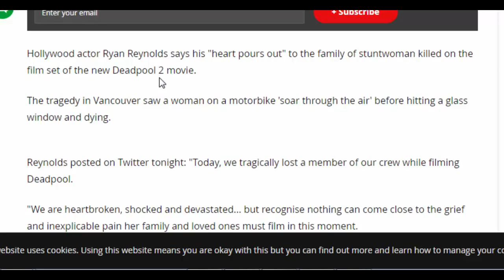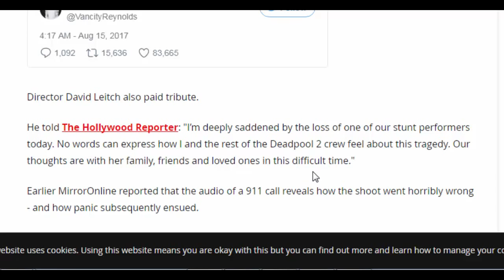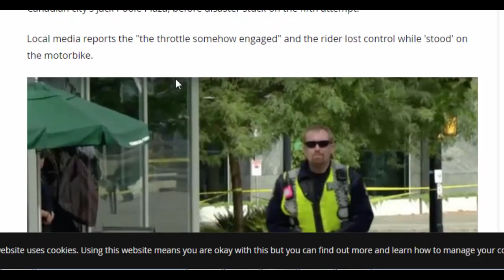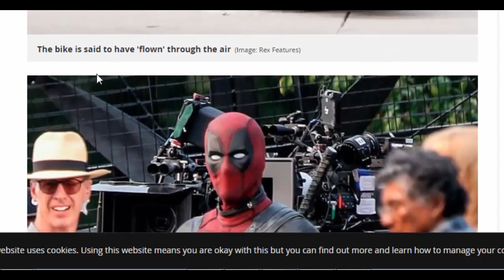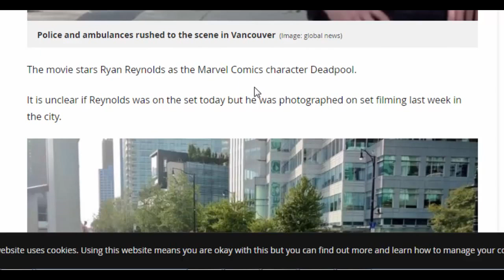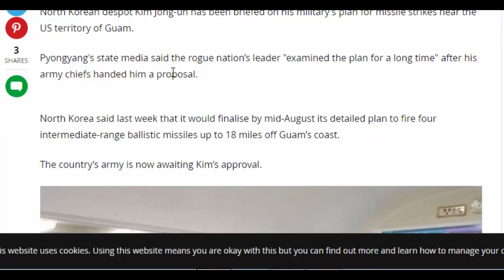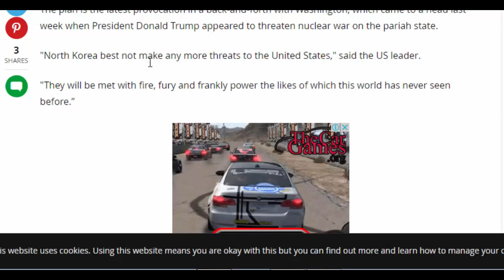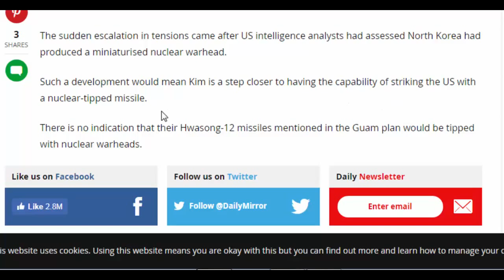daily uk news:Ryan Reynolds says "heart pours out" stuntwoman killed on Deadpool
daily uk news:Ryan Reynolds says "heart pours out" to family of stuntwoman killed on Deadpool film set
Hollywood actor Ryan Reynolds says his "heart pours out" to the family of stuntwoman killed on the film set of the new Deadpool 2 movie.
The tragedy in Vancouver saw a woman on a motorbike 'soar through the air' before hitting a glass window and dying.
Reynolds posted on Twitter tonight: "Today, we tragically lost a member of our crew while filming Deadpool.
"We are heartbroken, shocked and devastated... but recognise nothing can come close to the grief and inexplicable pain her family and loved ones must film in this moment.
"My heart pours out to them -- along with each and every person she touched in this world."
Director David Leitch also paid tribute.
He told The Hollywood Reporter: "I’m deeply saddened by the loss of one of our stunt performers today. No words can express how I and the rest of the Deadpool 2 crew feel about this tragedy. Our thoughts are with her family, friends and loved ones in this difficult time."
Earlier MirrorOnline reported that the audio of a 911 call reveals how the shoot went horribly wrong - and how panic subsequently ensued.
The recording reveals how the tragedy on the set of the Ryan Reynolds film in Vancouver - initially described as "an actor on a stunt set who has gone through a window" - happened.
In a chilling description of events to emergency services, an unidentified male caller says: "The actor lost control, went across the street, over a curb and through a glass pane window into a building across the street."
The Mirror earlier reported how the rider successfully completed the stunt four times in the Canadian city's Jack Poole Plaza, before disaster stuck on the fifth attempt.
Local media reports the "the throttle somehow engaged" and the rider lost control while 'stood' on the motorbike.
A policeman at the scene in Vancouver where a stuntwoman died with the motobike behind him (Image: global news)
Watch the trailer for Deadpool
Witnesses said the bike flew through the air and crashed though glass window on the ground floor of the Shaw Tower.
In the 911 recording, the emergency services call handler says: "The actor went through the window of vehicle, or something?
A male caller says: "No, the actor lost control, went across the street, over a curb and through a glass pane window into a building across the street."
Another voice says: "Just so that guy is aware, the stunt actor was airborne through the building."
A voice sounds as though they describe the actor as "hasn't been moving".
The recording was publish by Hollywood gossip website TMZ .
Onlookers thought the crash was part of filming but quickly realised it was a serious "unplanned" crash, they told TV crews.
Ryan Reynolds, dressed in character, on the set during filming in Vancouver last week (Image: Splash News)
Actor Ryan Reynolds grants dying five-year boy his greatest wish by FaceTiming terminally-ill youngster in heartwarming footage
There was said to be no sound of brakes before the crash.
“People were running on the sidewalk, the motorcycle comes flying across the street, looks like from a ramp because it was in the air,” one witness told Global News .
Deadpool fan gets Ryan Reynolds' name tattooed on his bum and has zero regrets
“It was so out-of-control, it looked like an accident.”
Police and ambulance rushed to the scene and the rider was put in an Advanced Life Support ambulance.
However, the vehicle remained at the scene for 45 minutes - and eventually left for the hospital without lights and sirens.
Police and ambulances rushed to the scene in Vancouver (Image: global news)
The movie stars Ryan Reynolds as the Marvel Comics character Deadpool.
It is unclear if Reynolds was on the set today but he was photographed on set filming last week in the city.
Police cordoned off an area at the scene of the tragedy (Image:
The film is the sequel to the first film which came out to massive critical acclaim last year - and grossed $783.1million (£604million)
Ryan Reynolds on the Vancouver set of Deadpool 2 during filming in the Canadian city last week (Image: Splash News)
WorkSafeBC spokesperson Trish Knight Chernecki said the agency has launched a long-term investigation into the accident and has a total of five officers currently on the scene.
A spokesman for Fox did not immediately respond to a request for comment.
The incident comes 24 hours after Tom Cruise fell on the set of Mission: Impossible being filmed in London, injuring himself.
In July veteran stuntman John Bernecker died from injuries on the set filming scenes for The Walking Dead in Atlanta.